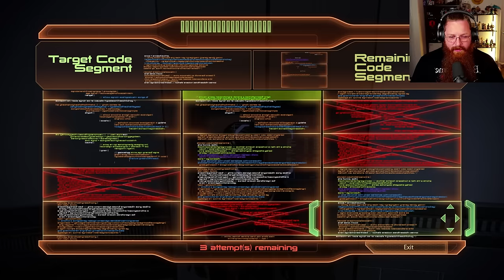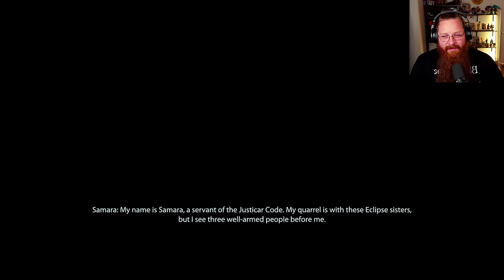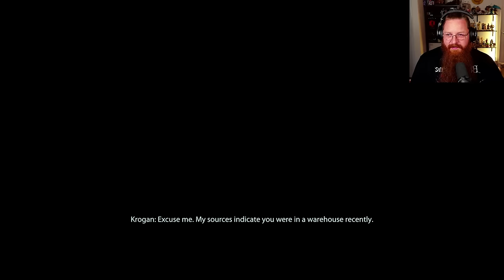THE JUSTICAR?! | Mass Effect 2 Legendary Edition Let's Play Part 18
Welcome to our playthrough of Mass Effect 2 Legendary Edition! We head into Illium again to Nos Astra to seek out the Justicar, Samara, who is present here, but she seems to be involved in an ongoing investigation and things are getting sticky!

Ambassador of Starforge PC's!